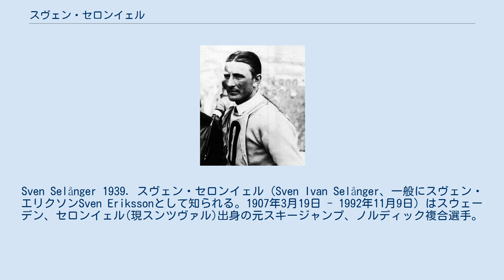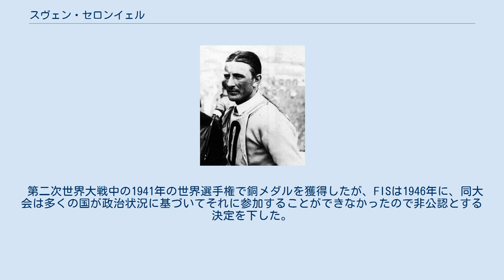スヴェン・セロンイェル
Sven Selånger 1939. スヴェン・セロンイェル（Sven Ivan Selånger、一般にスヴェン・エリクソンSven Erikssonとして知られる。1907年3月19日 - 1992年11月9日）はスウェーデン、セロンイェル(現スンツヴァル)出身の元スキージャンプ、ノルディック複合選手。
 1928年のサンモリッツオリンピックに初出場、ジャンプで31位、複合では6位となる。
1930年代になると大活躍を見せる。
1931年のノルディックスキー世界選手権で銅メダルを獲得。
1932年レークプラシッドオリンピックでジャンプ4位、複合5位、1933年の世界選手権ではジャンプ銅メダル、複合では金メダルを獲得した。
 エリクソンという姓はスウェーデンではよくある姓であるので区別のためこのころからスヴェンは出身地名のセロンイェルを名乗るようになる。
 1936年ガルミッシュパルテンキルヒェンオリンピックでスウェーデンにジャンプで初のメダル（銀メダル）をもたらした。
 1939年にスヴェンはノルウェー人以外で初めてホルメンコーレン大会で優勝、ホルメンコーレン・メダルとw:en:Svenska Dagbladet Gold Medalも受賞した。
 第二次世界大戦中の1941年の世界選手権で銅メダルを獲得したが、FISは1946年に、同大会は多くの国が政治状況に基づいてそれに参加することができなかったので非公認とする決定を下した。